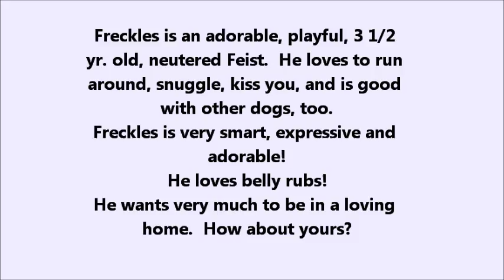Freckles The Fabulous Friendly Feist Husky House Jan 9 2014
Are you looking for a people and dog friendly little guy to share your life with? Are you looking for a smart, handsome, neutered, vaccinated little friend to sit and snuggle with? Are you looking for someone who gives great kisses and just loves belly rubs? Well, we have just the cute little guy for you! Meet Freckles, the 3 1/2 yr. old Feist who is looking for love and a forever home at Husky House, 391 Rt. 34, Matawan, N.J.,